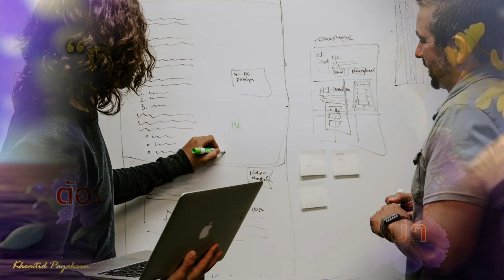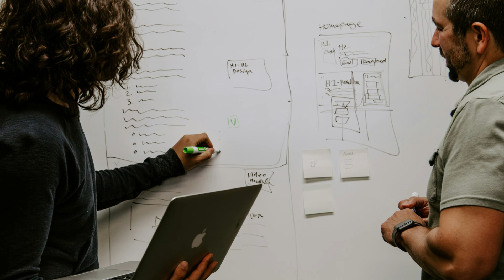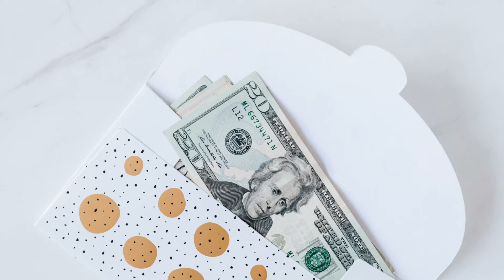ดวงประจำเดือน พฤษภาคม 2567 ลัคนาราศีพิจิก | เข็มทิศพยากรณ์